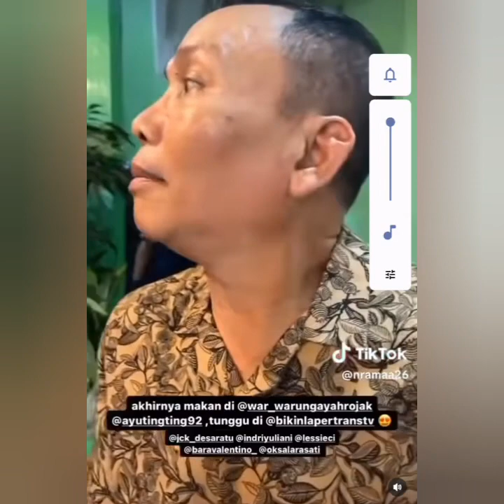AYAH ROZAK BERTEMU CALON MENANTU IDAMAN UNTUK AYU TINGTING BANYAK YANG SENYUM COBA LIHAT VIDIO INI